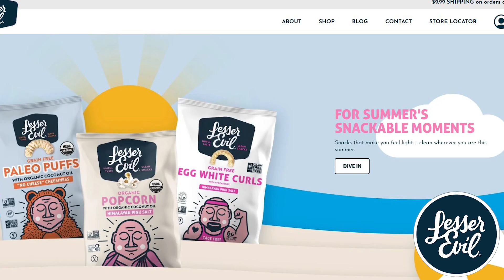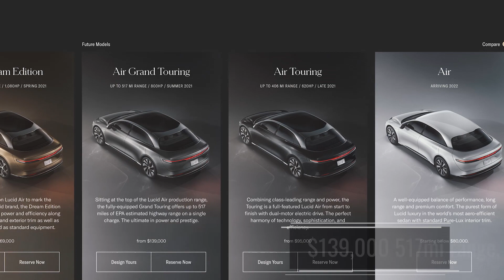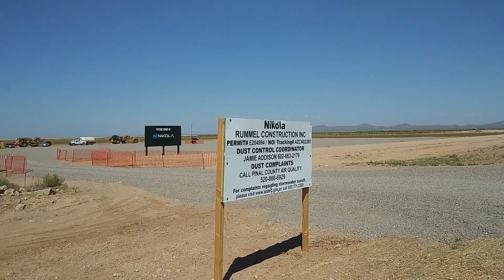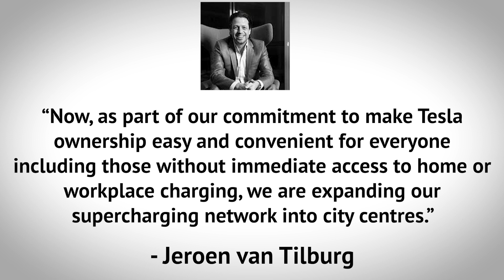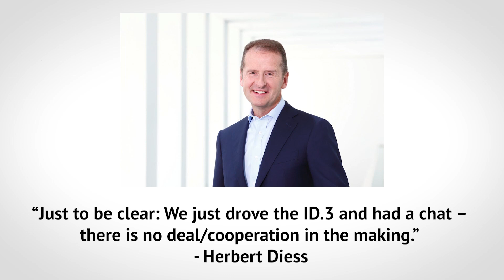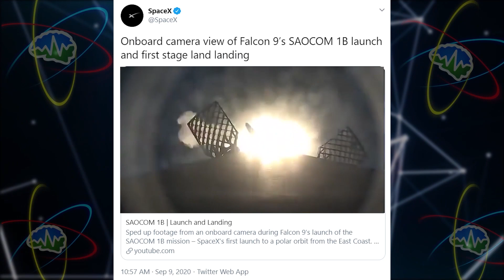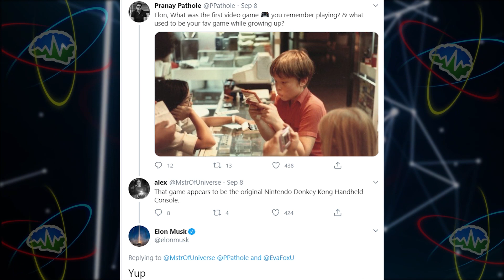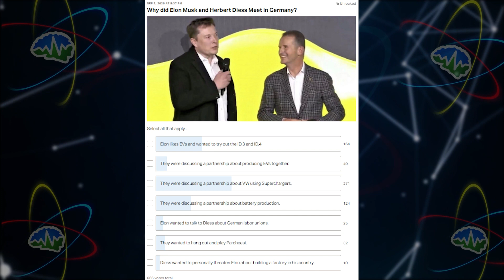Tesla Time News - Lucid Air Reveal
You can check out Lesser Evil for all your sustainable snacking!

Timestamps:
Lucid Air Reveal - 2:08
GM Takes a Stake in Nikola - 12:21
Hindenburg Research on Nikola - 14:03
Second GigaPress at Fremont - 20:58
Tesla Sold $5B of TSLA shares - 23:46
Tesla to Export Model 3s from China - 25:15
Tesla To Build More SCs in European Cities - 28:10
Rivian Production Video - 28:47
Giga Austin Construction Schedule - 31:13
VW ID.3 charges at Supercharger? - 34:39
VW ID.4 Towing - 40:01
GM’s Wireless BMS - 41:07
Uber Green? - 43:23
GigaBerlin 40k Employees - 45:25
Giga Buffalo Hiring - 46:14
Falcon 9’s SAOCOM 1B landing - 46:54

Links:
Hindenburg Research on Nikola

Tesla to Export Model 3s from China

Tesla To Build More SCs in European Cities

Rivian Production Video

Giga Austin Construction Schedule

VW ID.3 charges at Supercharger?

VW ID.4 Towing

GM’s Wireless BMS

Uber Green?

GigaBerlin 40k Employees

Giga Buffalo Hiring